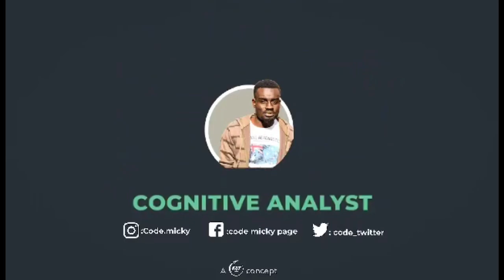SHATTA WALE surprises EFIA ODO with $50,000 as her birthday gift